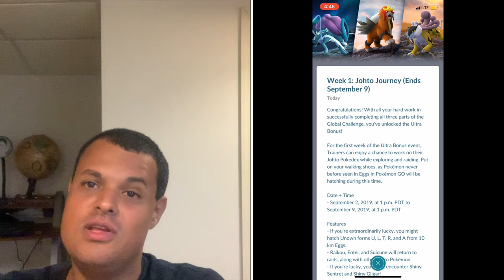Pokémon Go News Episode 105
In this latest video I talk about the 1st week of Ultra Unlock Bonuses, as well as a new shiny Pokemon also launched into the game earlier this week.

RoseSpice